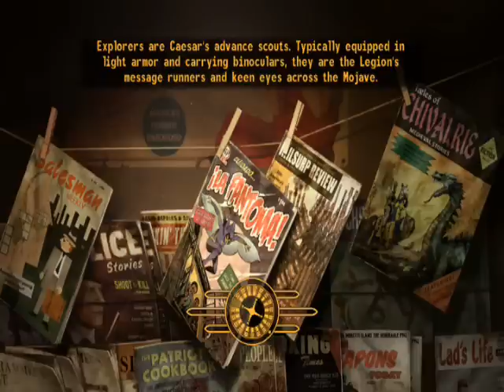[Part35]LP Fallout New Vegas [Let's Play][Very Hard][Hardcore]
NOTICE: This video is intended as a commentary and guide to gameplay in Fallout New Vegas. I claim no right, title or interest in any Fallout New Vegas intellectual property, including characters, storyline, images, photographs, animations, video, music or text. I provided only commentary, gameplay agency, and editing of recorded gameplay video and sound.

Fallout New Vegas is owned by Bethesda Softworks and was released in 2010.  It is available on the PC, XBOX360, and PLAYSTATION 3.

Warning: Strong language, violence, and mature themes.

This is my first LP (Let's Play) and so far it's been a blast!  I'll be playing on Very Hard and Hardcore mode.  I'll be playing pretty casually, this is not meant to be a walk-through or speed run.  But, I will give lots of tips along the way!  The primary focus is to just be fun and funny.  Enjoy, I hope you like this LP!

My Upcoming iPhone/iPod/iPad game app - Fly & BOOM!